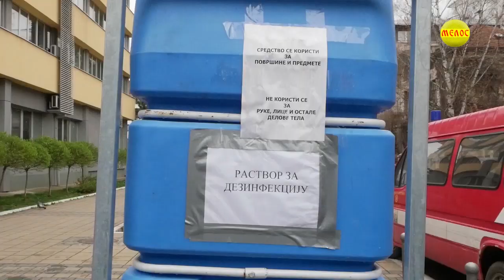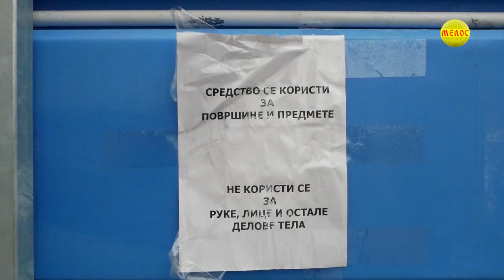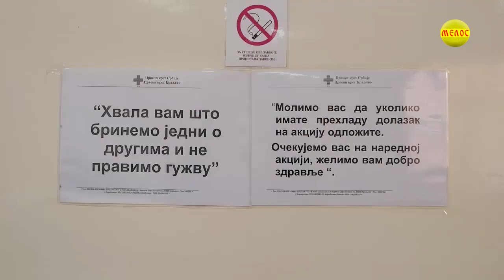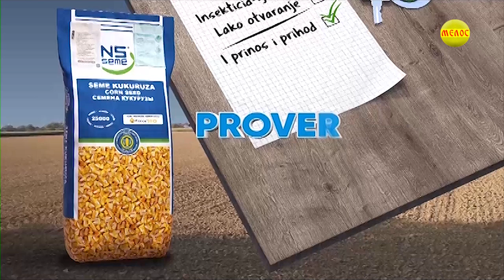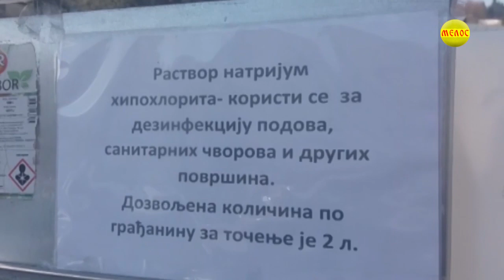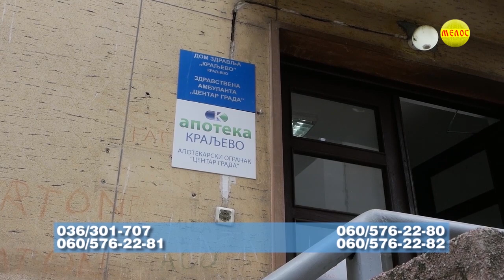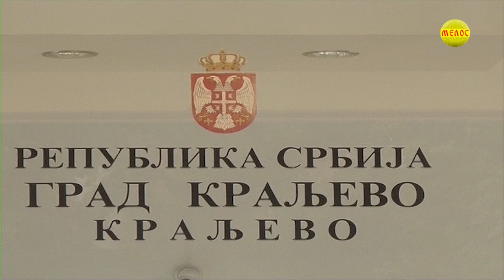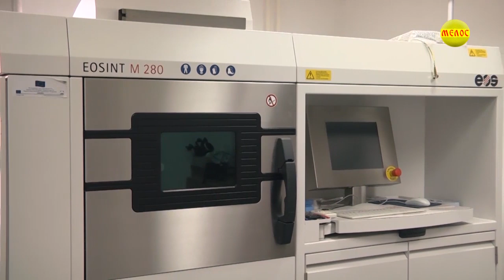KRALJEVACKA Hronika 04 04 2020